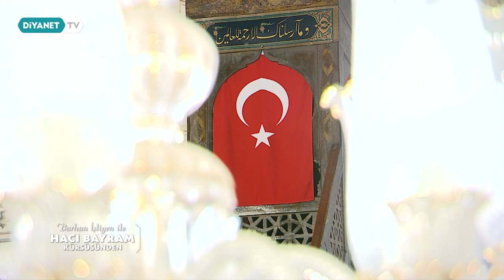Müslüman Affedicidir - Burhan İşliyen ile Hacı Bayram Kürsüsünden 86.Bölüm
Kur'ân ve sünnetten hareket ederek insan ilişkilerinin, yaşam tarzlarının, hayat prensiplerinin ve sorumlulukların anlatıldığı "Burhan İşliyen ile Hacı Bayram Kürsüsünden" Diyanet TV’de.